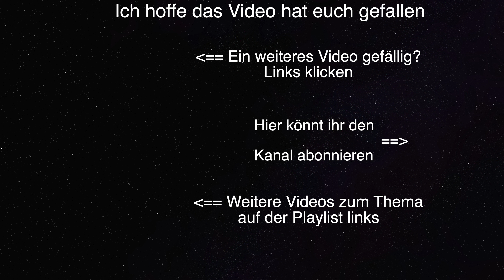Madagaskar Lemuren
Fotos von den verschiedenen Lemuren die man auf einer Rundreise über Madagaskar sehen kann.